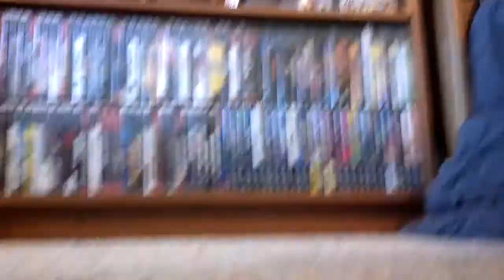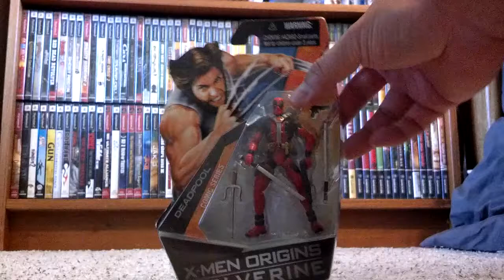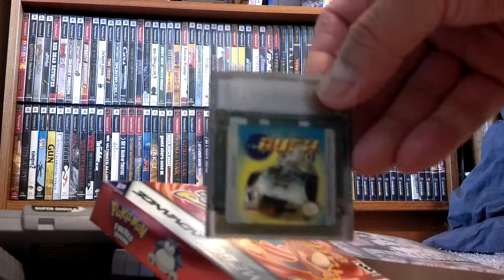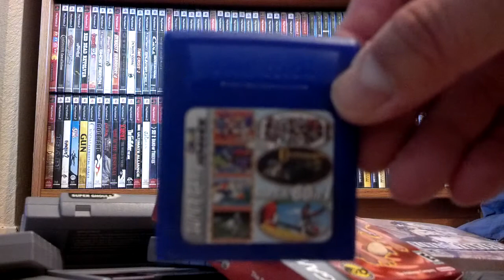Garage Sales & Thrift Stores Retro Gaming & Old School Toys Finds of Weeks 4/13/14-5/03/14